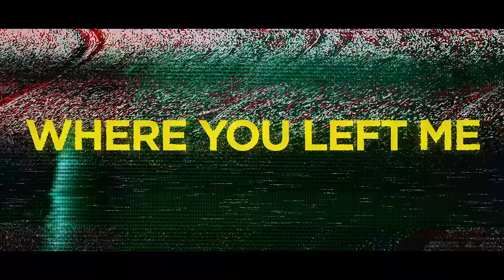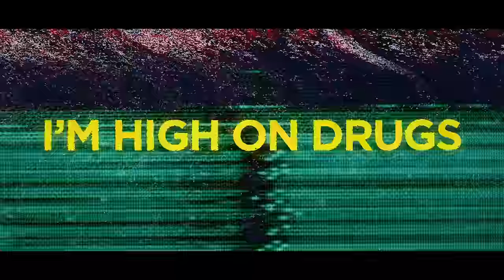Badflower - Only Love (Lyric Video)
Music video by Badflower performing Only Love (Lyric Video).